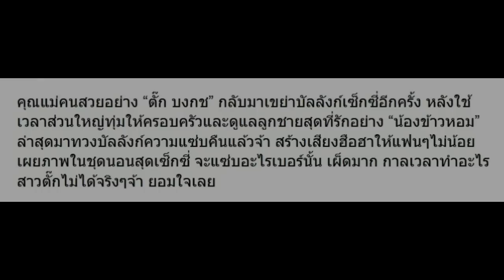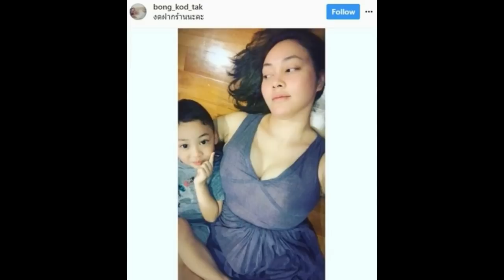เมื่อ ตั๊ก บงกช เผยภาพในชุดนอนสุดเซ็กซี่ มาดูจะแซ่บเบอร์ไหน!? (ชมภาพ)